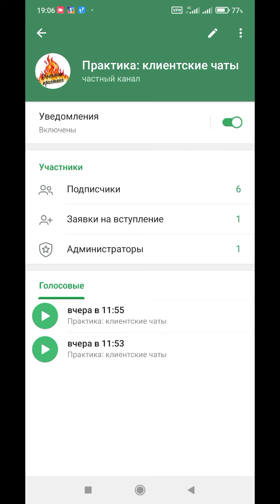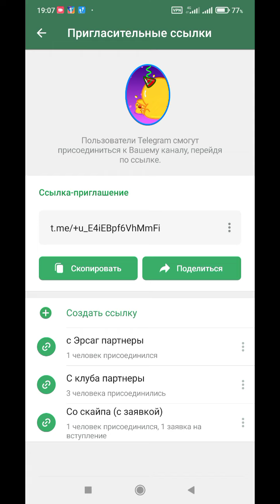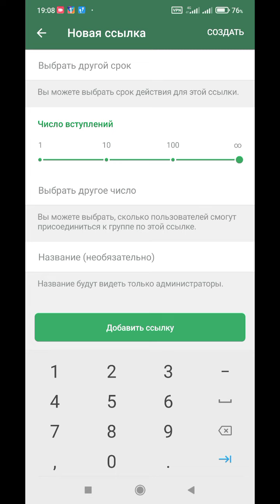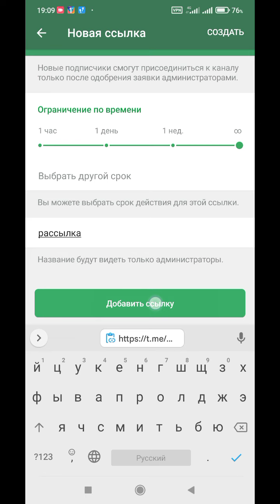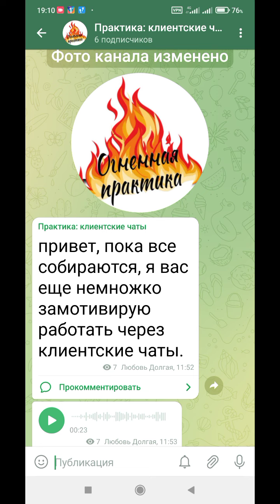как отследить эффективность рекламы в telegram